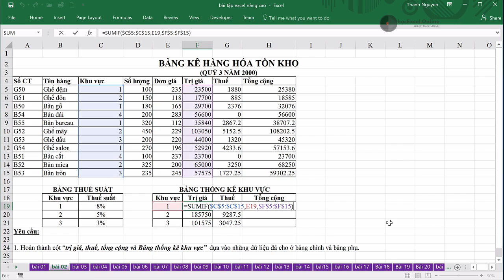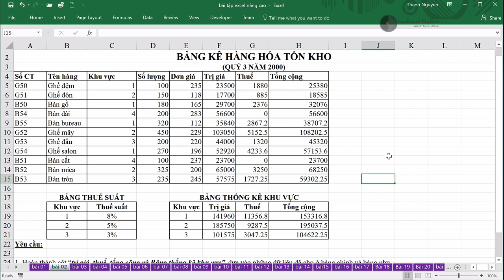EX102 02 VLOOKUP, IFERROR, SUMIF